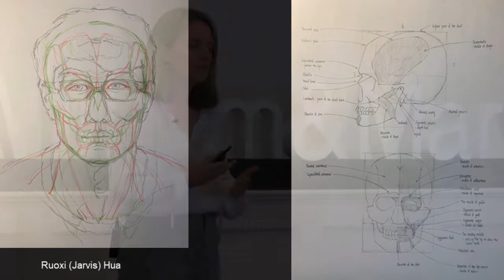All That We Can See | Grace Rust | TEDxWilliamandMary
A New Era sounds a bit… daunting. It feels like it has to be marked by a life changing event or something obvious to any outsider. Sometimes it is – but for a lot of people, it isn’t. Sometimes a new era is all about a simple change in perspective. Pulling from her studies in philosophy and linguistics, Grace demonstrates the power of thought, language, and vision during her time in Morocco, and France, and her everyday life. Grace Rust is a junior at the College, majoring in philosophy and linguistics. She transferred to William & Mary from the L'Institut d'Études Politiques de Paris, Campus de Menton (Sciences Po Menton) her sophomore year. With a knack for foreign languages, Grace has studied Ancient Greek, German, French, and Arabic. After graduation, she hopes to work for the U.S. State Department. Outside of class, Grace is a Teaching Assistant for the German Studies Program, a member of the swim club, and leads hikes or belays climbers with the Tribe Adventure Program. If she’s not running in the Matoaka Trails or biking late to class, you’ll probably find her in your nearest coffee shop. This talk was given at a TEDx event using the TED conference format but independently organized by a local community.